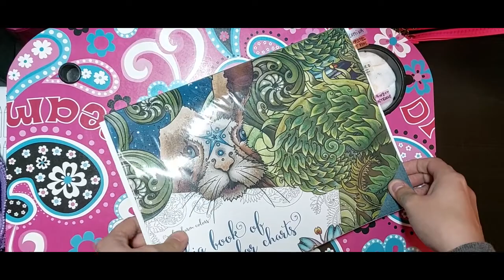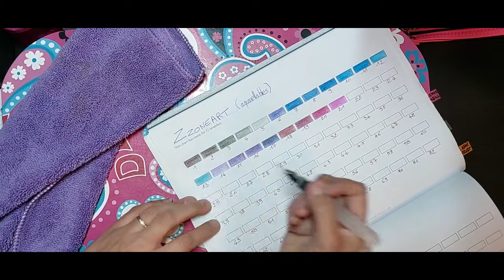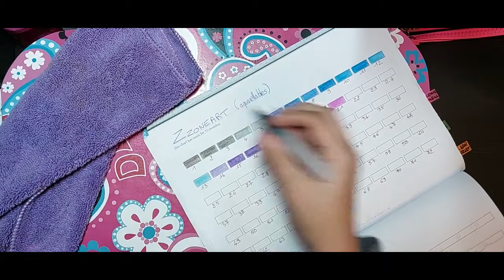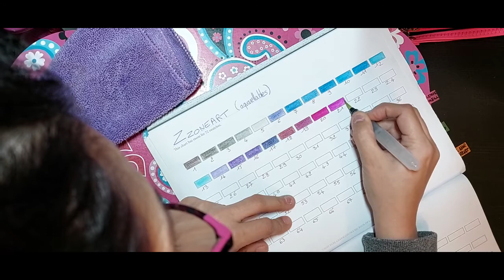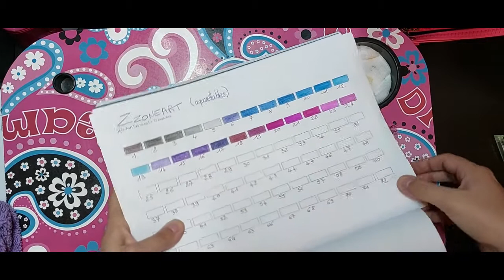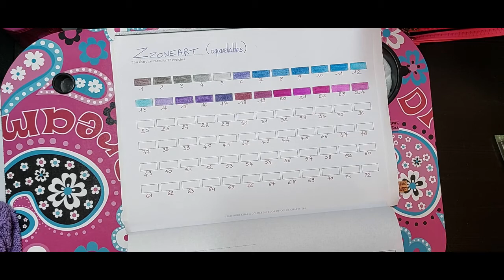Test Crayons ZZONEART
Bonjour à tous, Bienvenue aux nouveaux ergonautes, j'espère que vous prendrez plaisir à me suivre ;)

Je vous montre une gamme de crayons aquarellables que j'ai trouvé sur Vinted !!!

Prenez du plaisir dans tout ce que vous faites...